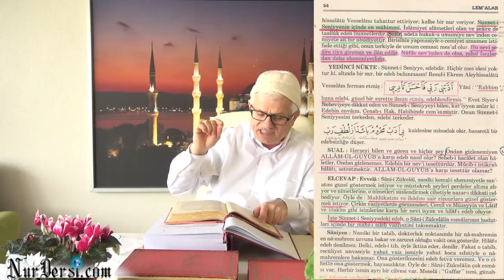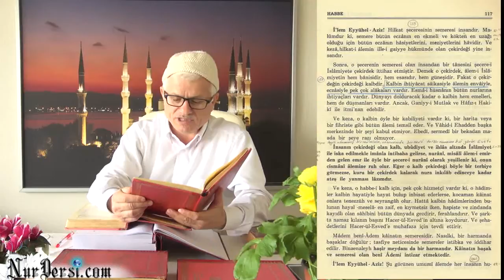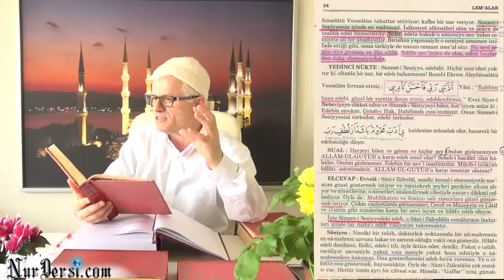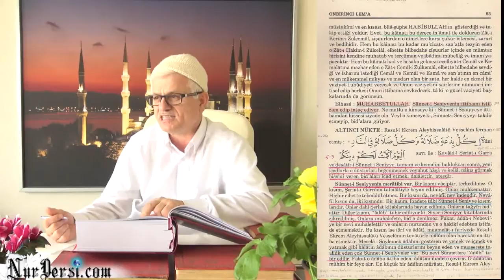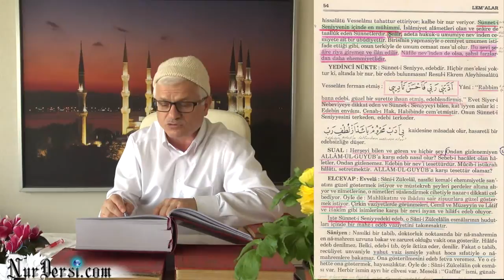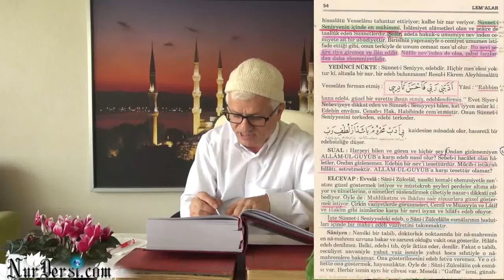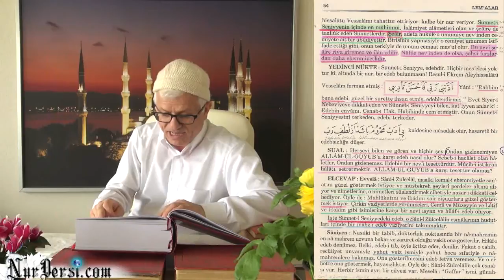05.03.2015 - Adab - 1